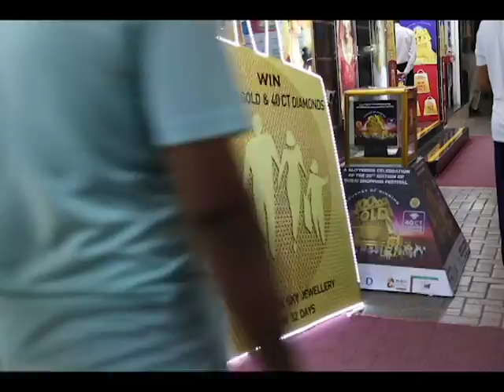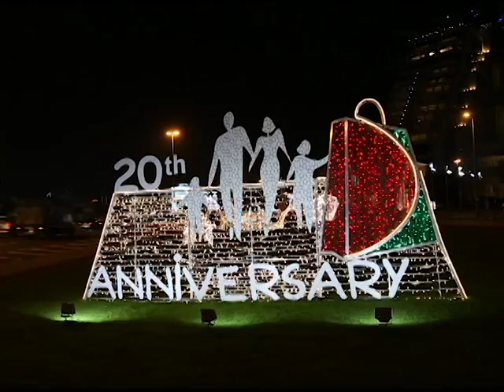ما لا تعرفه عن زينة مهرجان دبي للتسوق 2015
كعروس في ليلة زفافها تزينت دبي بأبهي حلة لاستقبال مهرجانها السنوي للتسوق في دورته العشرين، إذ تحولت شوارع المدينة إلى لوحات فنية تشّع بالأضواء والألوان الزاهية والتصاميم الفنية الفريدة التي تبعث البهجة في النفوس